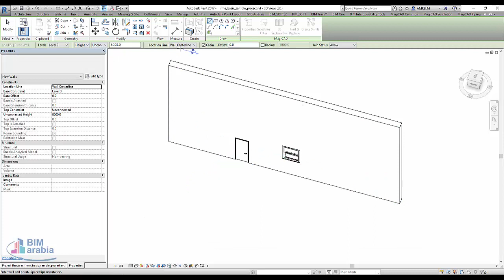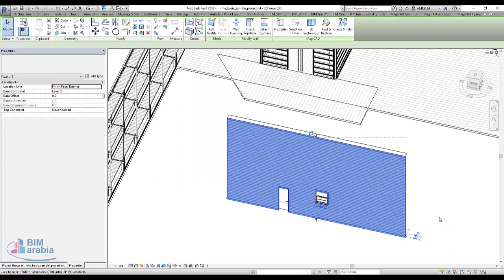Revit اضافة finsh wall